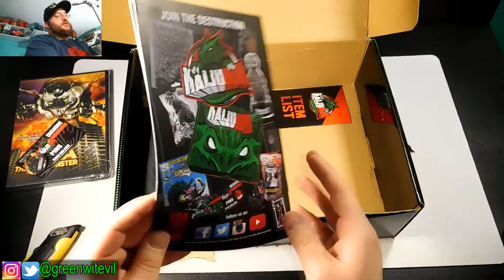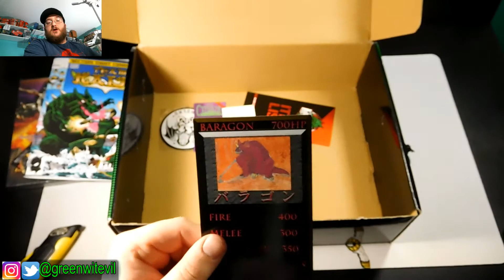Kaiju Box 2 UNBOXING and REVIEW!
Its time to join the destruction again and open the second Kaiju Box! What kind of goodies will we get!? Enjoy!